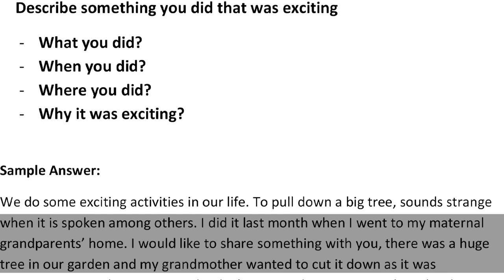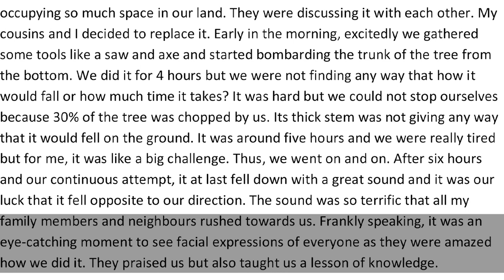Describe something you did that was exciting - Cue Card Sample Answer | IELTS | English Mentor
Describe something you did that was exciting
- What you did?
- When you did?
- Where you did?
- Why it was exciting?

Our Key features are:
• Personalized Coaching
• Experienced